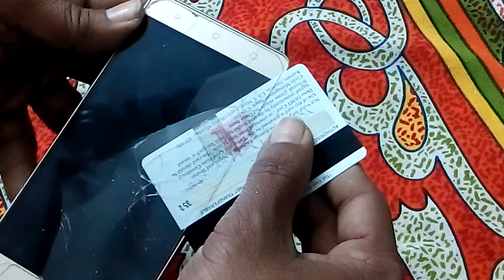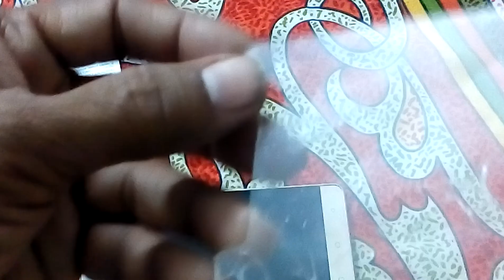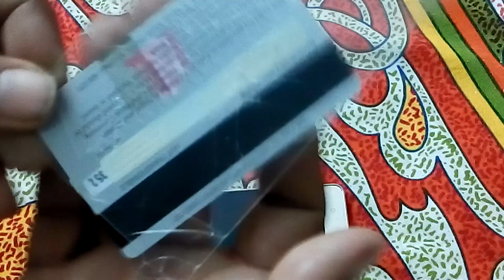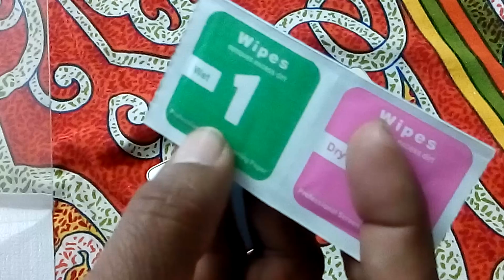मोबाइल स्क्रीन गार्ड को कैसे निकालें ?-HOW TO REMOVE TEMPER SCREEN GUARD?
ख़राब या टूटे या क्रैक टेम्पर स्क्रीन गार्ड को मोबाइल से किस तरह निकाला जाए और कैसे नए टेम्पर गार्ड को मोबाइल स्क्रीन पर लगाया जाए ? देखिये और जानिये इस वीडियो में।

Paneer

Paapdi

Meetha chawal

Karanchi halwa

Masala dosa

Nariyal chatni

Andewala pineapple cake

Whipped cream

Condensed milk

Suzi gulab jamun

Chicken recipe

Matar paneer

Dhokla

Rabdi

Poha recipe

Singhade ki sabzi